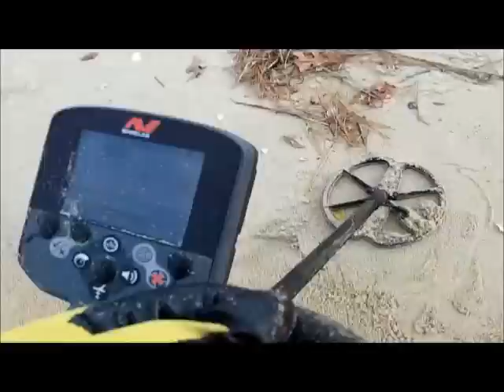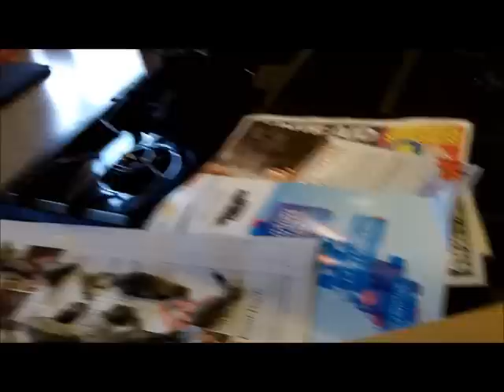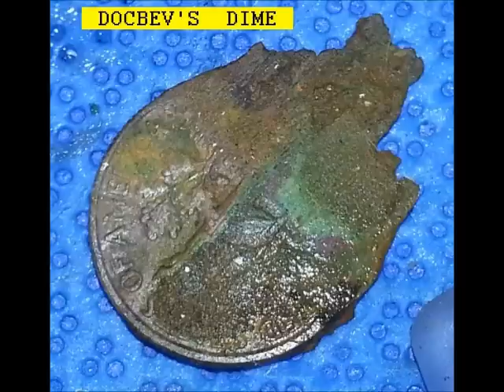DEC 3RD - Tungsten Ring in a Titanium Scoop - thimble - gray matter- big brass hook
Denny and I met up with docbev today back at the gray matter graveyard.

After about an hour, denny and I stopped digging lead sounds and concentrated on low tones, but I decided to dig lead if it was only 3 inches deep or so.

I did manage to dig up a tungsten ring that came in at 12 29 – started not to dig it, but meter said 1” deep – good range for me.  – out pops this tungsten.

Docbev got the best of it today with nice old thimble.  We were working near thimble beach, but maybe ¾ mile east.  -  you will see it – nice ticket.

The best of the day came when I pulled in the driveway and saw a package on the front porch.  -  thank your Roy.

Knife gig Thursday.

.1) New 8" T-rex S/S scoop.
Stealth scoops by Sunspot Tooling in Mi.